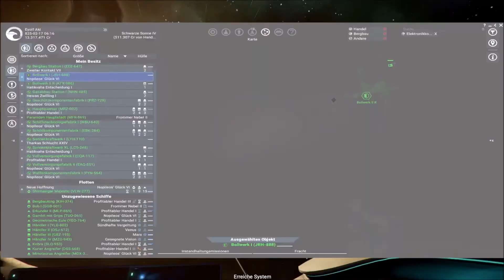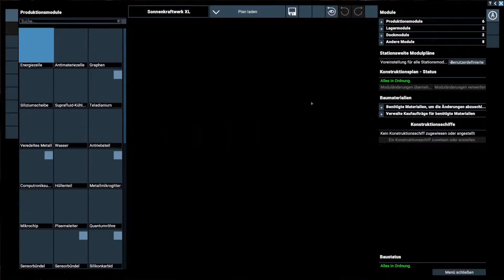Tagebuch: X4 Foundations - #335 - "Eine inoffizielle Fruchtsalatquelle"